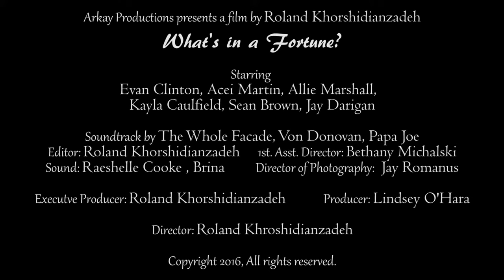"What's In a Fortune?" Trailer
Director/Producer:
Roland Khorshidianzadeh

Starring:
Evan Clinton as Jaden
Acei Martin as Abbey
Allie Marshall as Nydia
Kayla Caulfield as Tara
Sean Brown as Colt
Jay Darigan as Rex
Anacaren Delgado as Molly
Stephanie Eaton as Stephanie
Andrew Gorsuch as Butch
Memie Waton as Fortune Teller
Brian Douglass Young as Jimmy
Sonya Joyner as Waitress
Kyle Villatoro as Kyle

Producer:
Lindsey O'Hara

Directors of Photography:
Jay Romanus
Brina

Assistant Camera
Lindsey O'Hara

Sound:
Raeshelle Cooke
Brina

1st Asssistant Director:
Bethany Michalski

Lighting:
Brina

Editor:
Roland Khorshidianzadeh

Associate Producers:
Matt King
David Boiani
Artie Tefft

Production Assistants:
Jill Melanson
Mary Maguire
Dylan Kiely
Shadya Ballug
Spencer Long

Soundtrack:
The Whole Facade
Von Donovan
Papa Joe